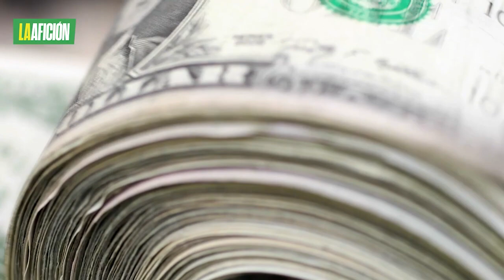Andrés Guardado abre las puertas al Pachuca: “Atlas me rechazó dos veces”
En entrevista con Star+, el jugador que acaba de cumplir cinco Mundiales disputados, confesó que el cuadro tapatío le cerró en dos ocasiones las puertas cuando los buscó para continuar su carrera en México.